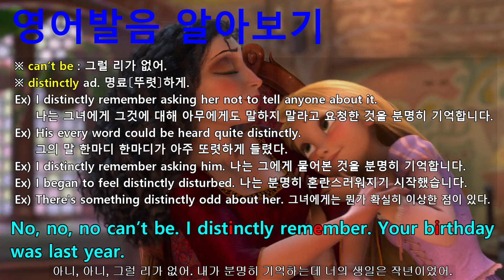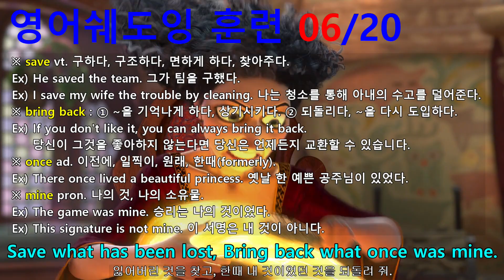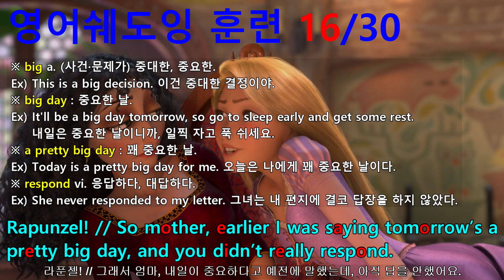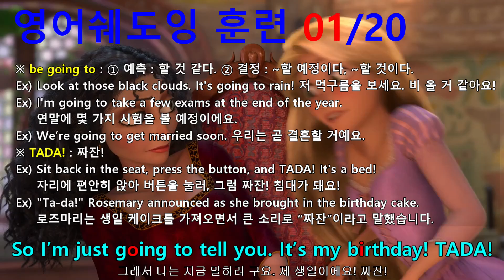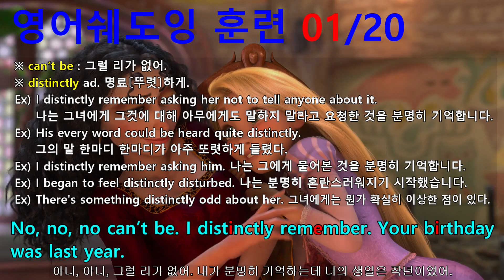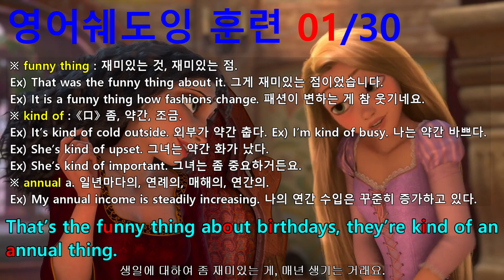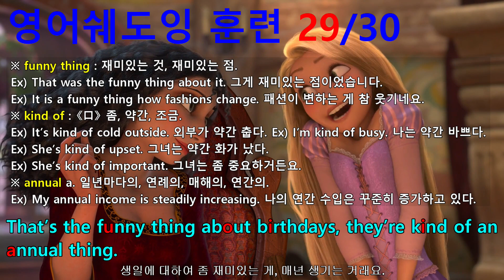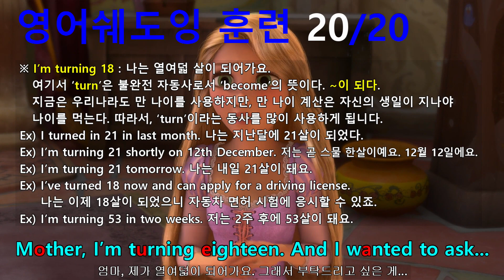[라푼젤 통암기 98부작 중 14부] 입증된 영어쉐도잉 학습 방법 - 동시통역사 훈련 방식(들으면서 동시에 따라하기) 학습법으로 영어 정복에 나서는 여러분들이 진정한 챔피언!!!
#092 : Heal what has been hurt, change the fate’s design.
#093 : Save what has been lost, Bring back what once was mine.
#094 : Rapunzel! // So mother, earlier I was saying tomorrow’s a pretty big day, and you didn’t really respond.
#095 : So I’m just going to tell you. It’s my birthday! TADA!
#096 : No, no, no can’t be. I distinctly remember. Your birthday was last year.
#097 : That’s the funny thing about birthdays, they’re kind of an annual thing.
#098 : Mother, I’m turning eighteen. And I wanted to ask...